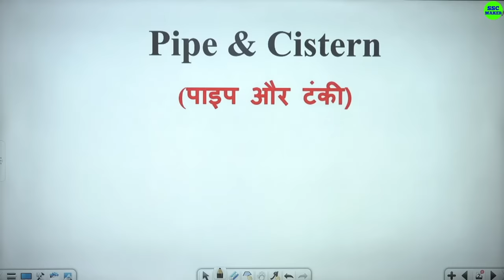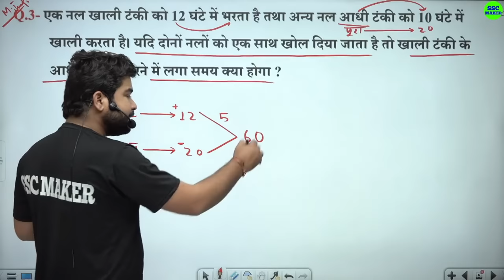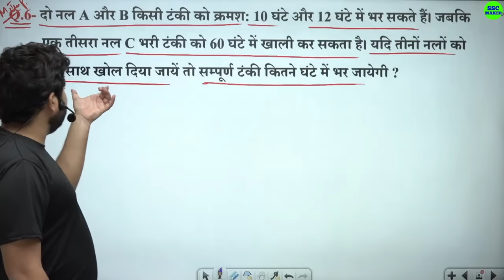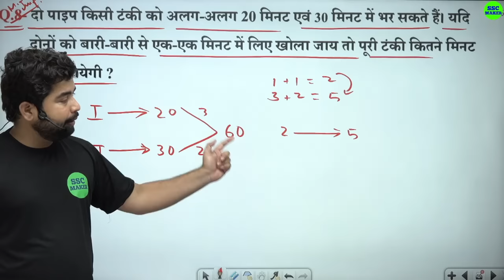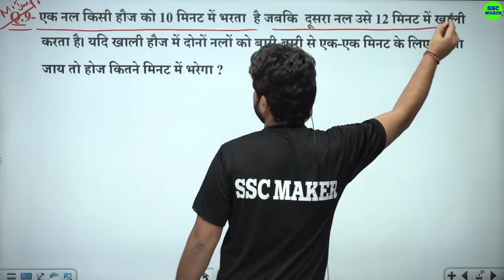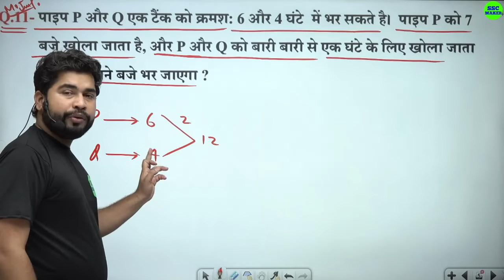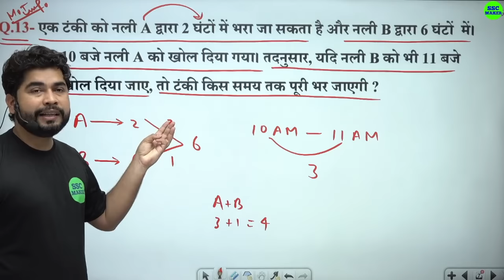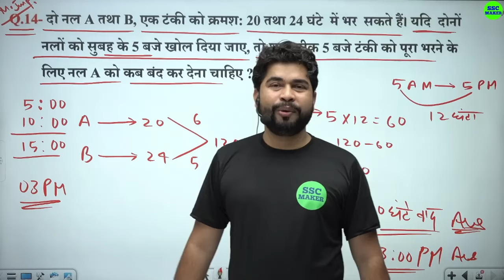Complete Pipe & Cistern by Ajay Sir | Pipe & Cistern (नल और टंकी) For SSC GD, UP Police etc.